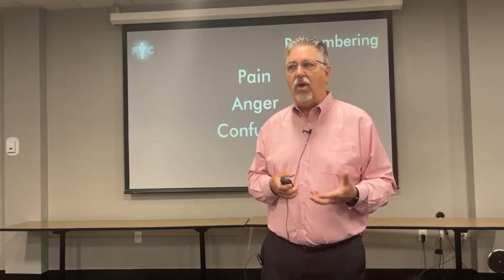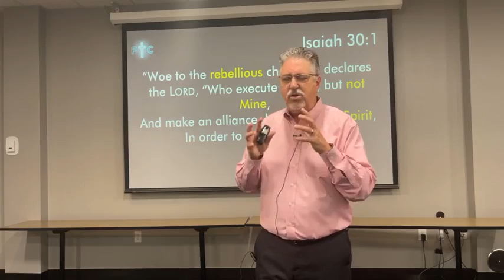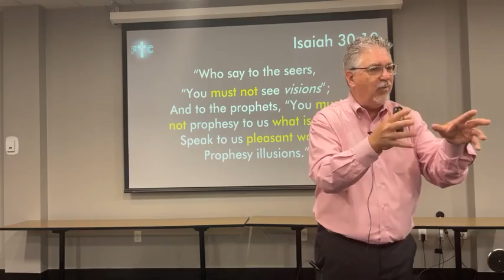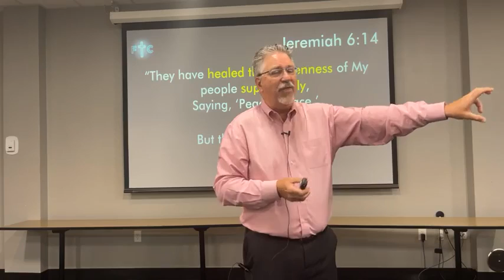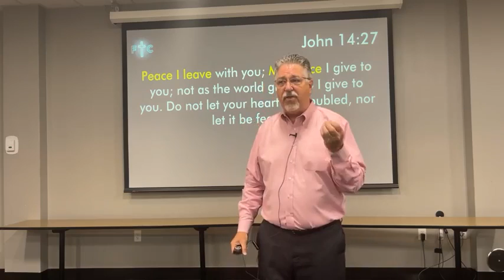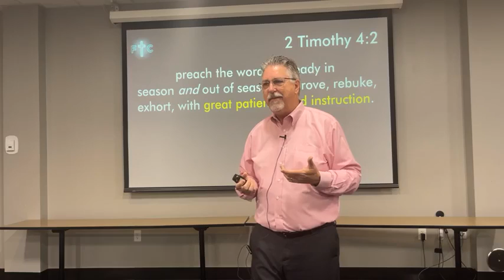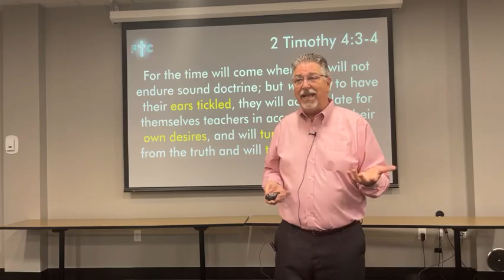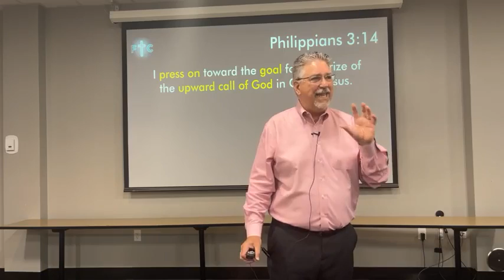Gary Lane: Remembering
This Sermon is preached by Pastor and Marriage Councilor Gary Lane and was originally live streamed and uploaded to Facebook on May 29, 2022. Find more impactful sermons like this on our Facebook page and tune in to our Facebook page at 5pm sharp every Sunday evening to see us live!